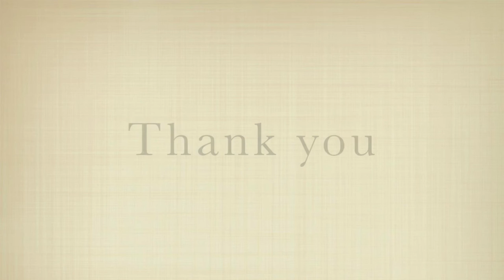Lick Library A harmonic minor Jam